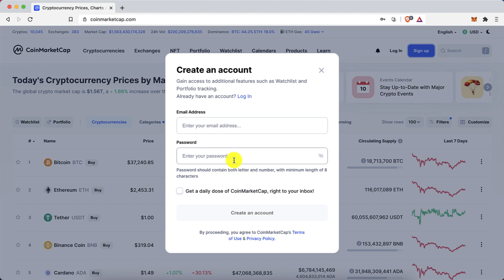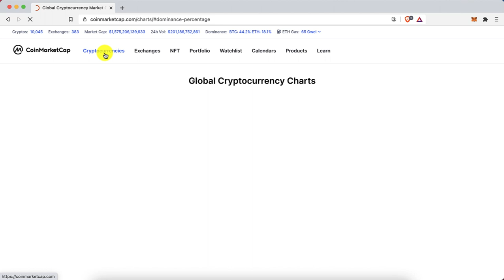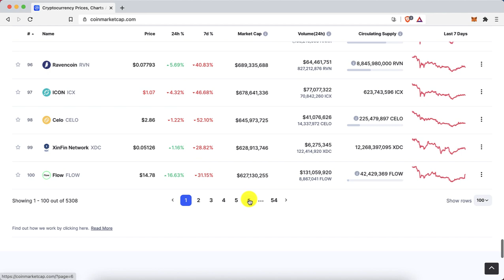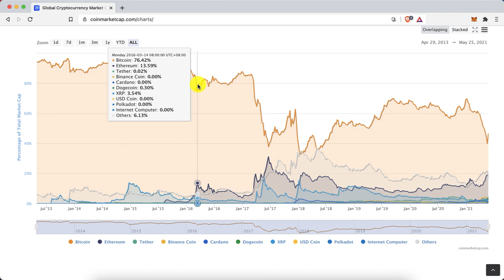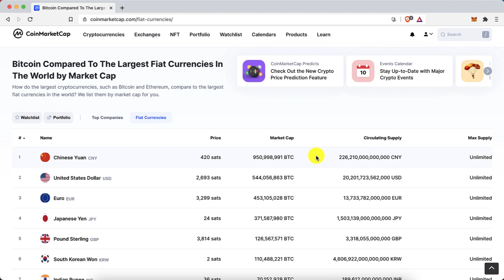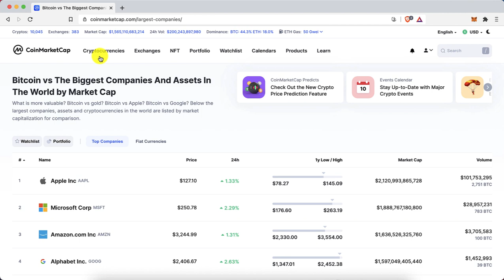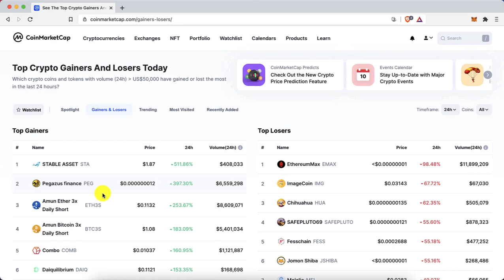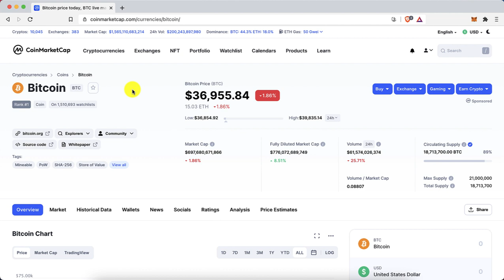CoinMarketCap гэж юу вэ? (1-р хэсэг) - Крипто зах зээл үнэлгээ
Крипто зах зээл үнэлгээ (1-р хэсэг)